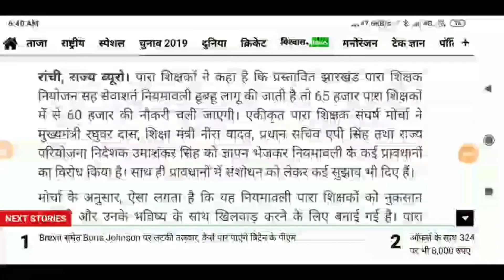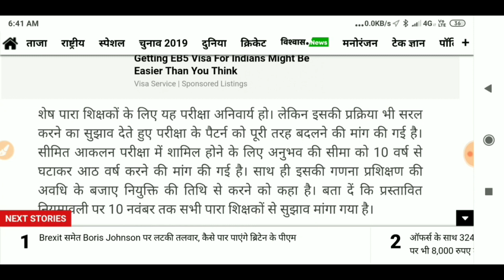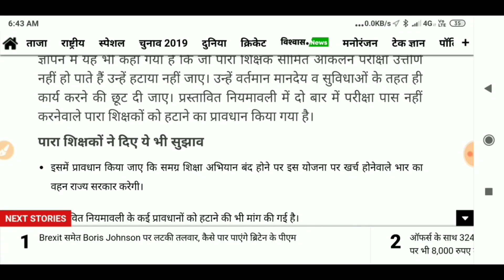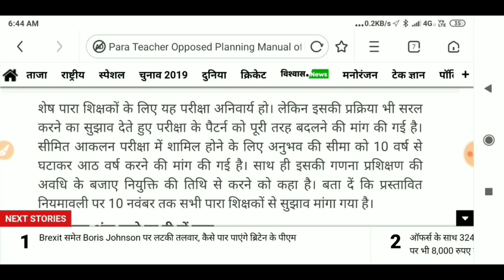Para Teacher News Today हेमंत सोरेन सरकार का बड़ा ऐलान Para Teacher News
Para Teacher News Today!पारा शिक्षक वेतनमान की स्वीकृति कैबिनेट में पारित!
Para Teacher News Today Para Teacher News ! Para Teacher News Today Para Teacher News ! Para Teacher News Today Para Teacher News ! Para Teacher News !
Pm मोदी से करेंगे स्थाईकरण की मांग पारा शिक्षक 12 सितंबर को मोदी रांची आएंगे
Para Teacher News ! Pm मोदी से करेंगे स्थाईकरण की मांग पारा शिक्षक 12 सितंबर को मोदी रांची आएंगे Para Teacher News ! Pm मोदी से करेंगे स्थाईकरण की मांग पारा शिक्षक 12 सितंबर को मोदी रांची आएंगे Para Teacher News ! Pm मोदी से करेंगे स्थाईकरण की मांग पारा शिक्षक 12 सितंबर को मोदी रांची आएंगे Para Teacher News !